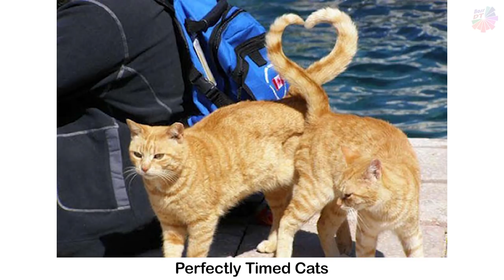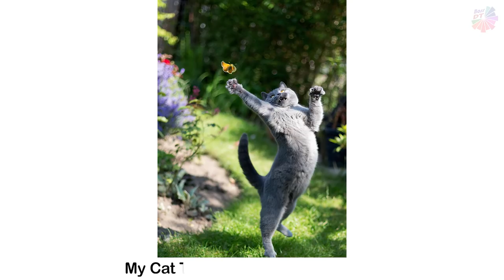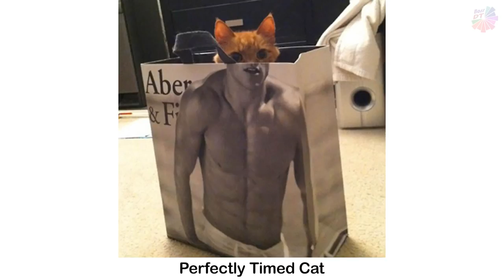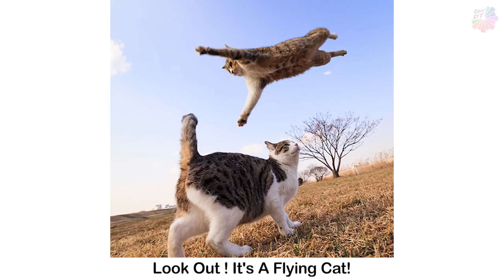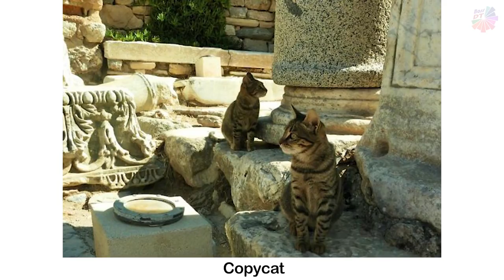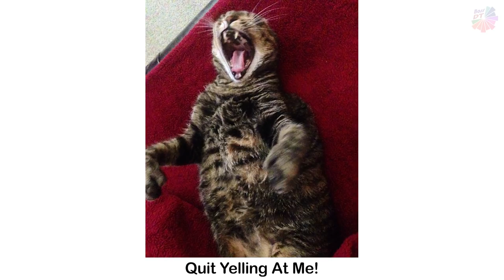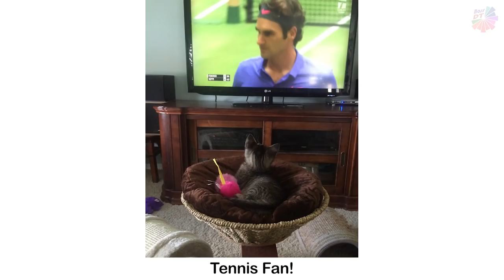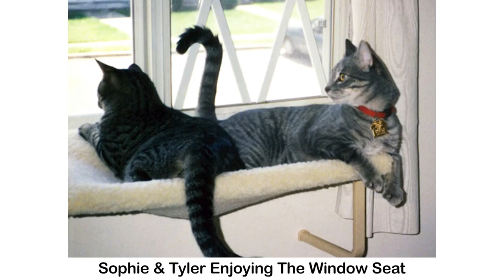Purrfectly Timed Cat Photos Taken At The Right Meowment